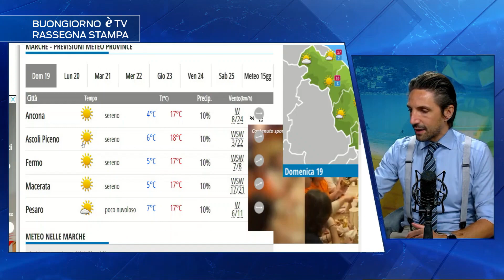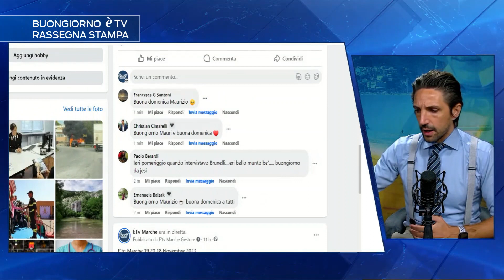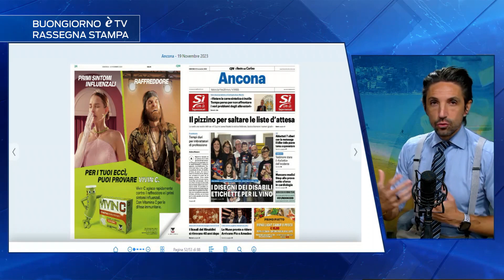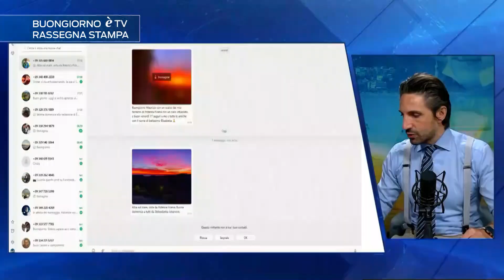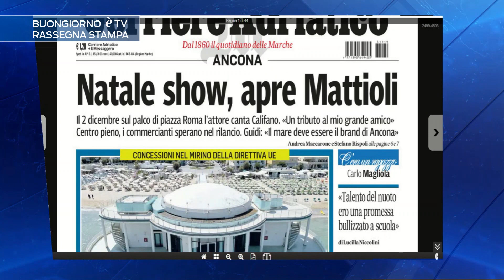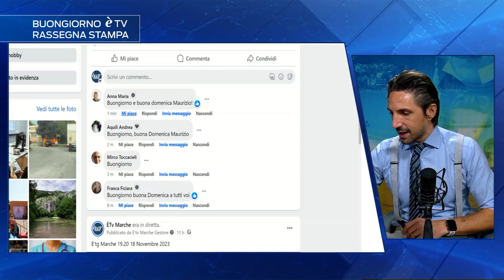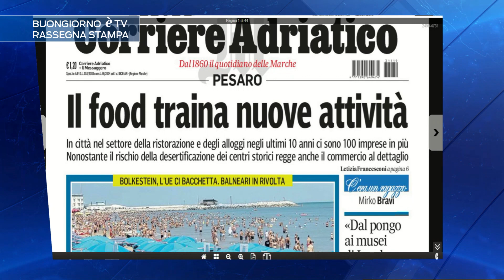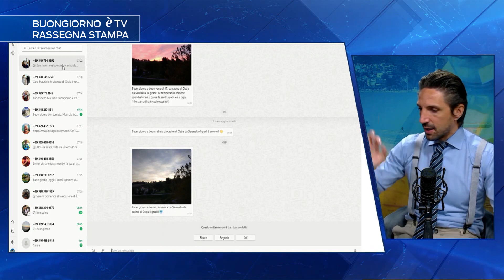Rassegna stampa 19/11/2023